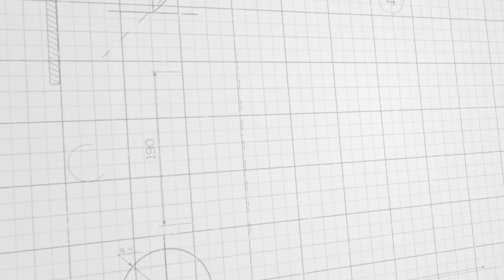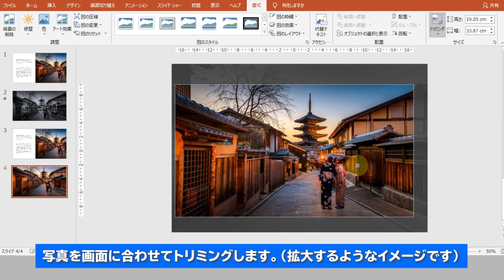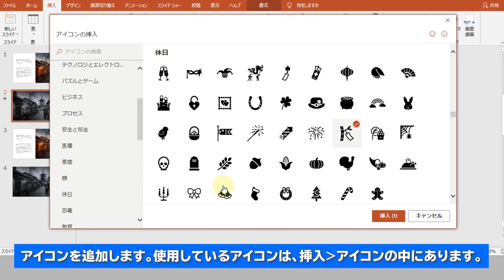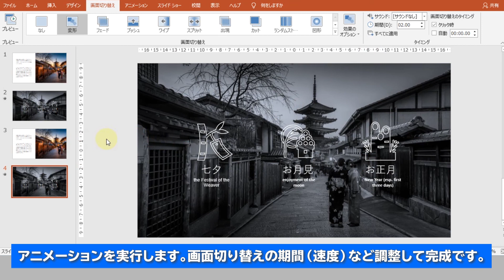PowerPointの画面切り替えにある変形を使うことで画面中心にオブジェクトを集中させるアニメーションを作成する方法 [パワーポイント資料作成工程の動画 #004]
[変形] の画面切り替えを適用することで様々なオブジェクトを動きのある外観にできます。
PowerPointファイルは概要欄(下)からDownloadして頂けます

この動画を見ることで次のことがわかります。
・画面切り替えのにある「変形」の使い方がわかります。
・変形を使って、カラー写真を自然にモノクロ写真に移行できます。
・変形を使って、画面外から画面内にオブジェクトを集めるアニメーションができます。

 Song:Summer
 Composer: Benjamin Tissot